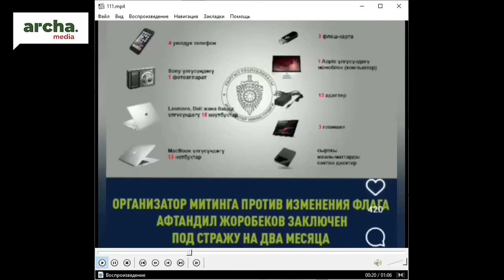Афтандил Жоробеков в СИЗО. Кто следующий?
В эфире: Болот Темиров, журналист-расследователь.
Ведущая: Кундуз Жолдубаева.